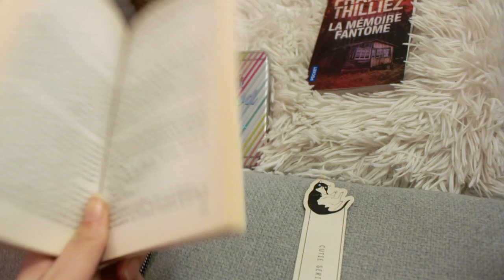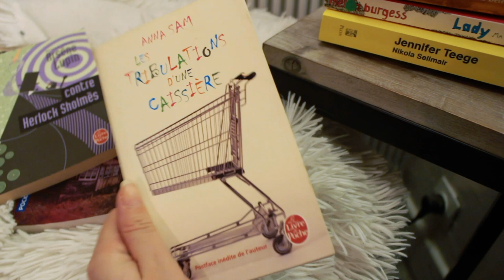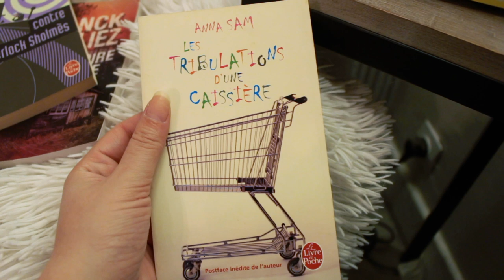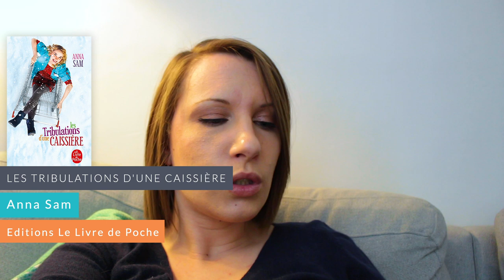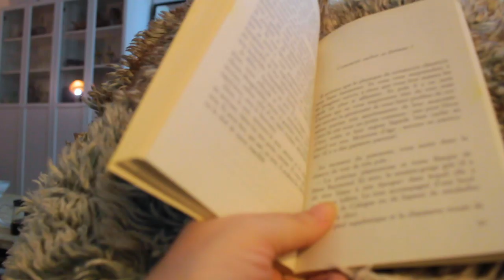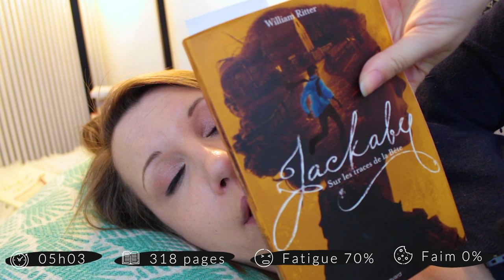Challenge 10h de lecture non-stop (et de nuit) 🤪📚🌙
Bon ! Concrètement cette vidéo n'était pas du tout prévue ! Mais quand ma copine Sab m'a proposé de passer une nuit blanche à lire toutes les deux, je ne pouvais que dire oui. 😉 Bon visionnage ! ;) Plus d'infos ci-dessous ⬇️ Pensez à mettre la HD ! 😜

Livres dont je parle :

- La mémoire fantôme - Franck Thilliez
- Les tribulations d'une caissière - Anna Sam
- Jackaby tome 2 - William Ritter